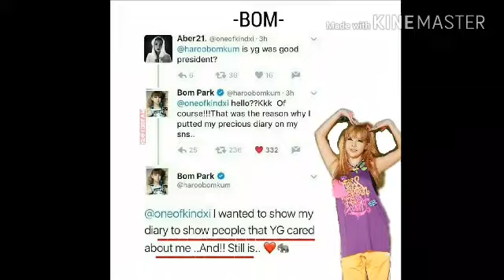STOP THE HATE, WITHOUT YG THERE WONT BE YG FAMILY !!